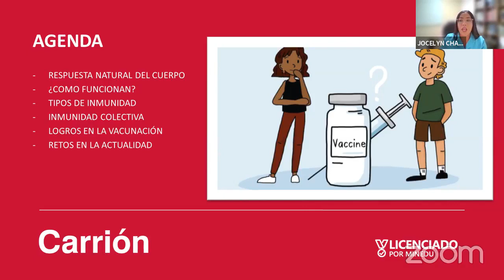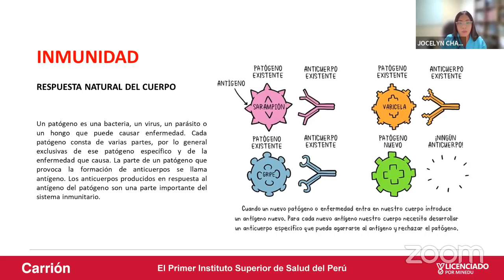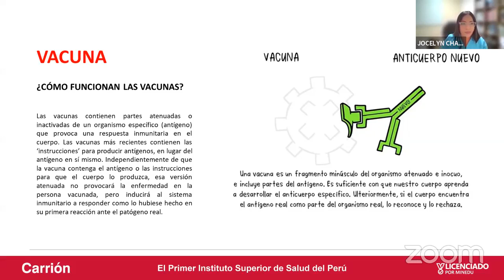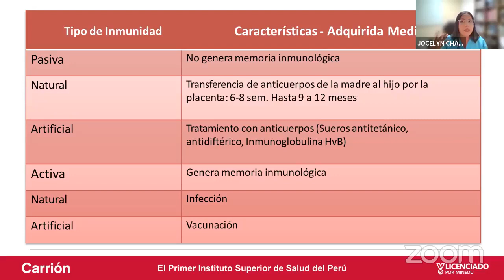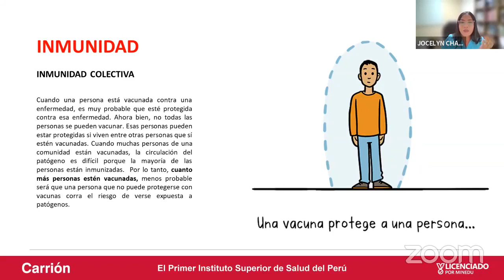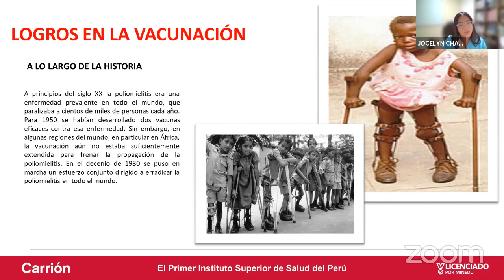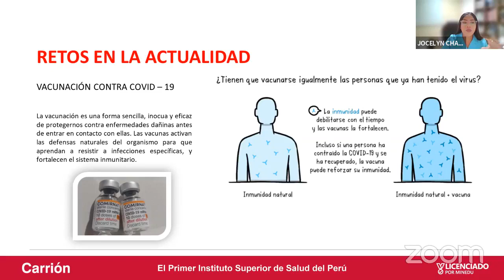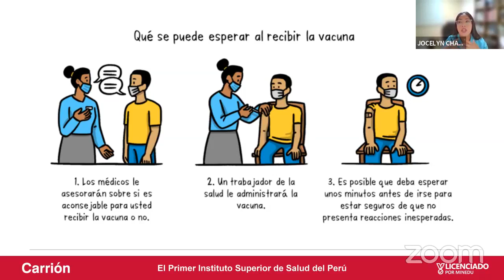CARRIÓN CONECTA: LA IMPORTANCIA DE LAS VACUNAS PARA EL ORGANISMO